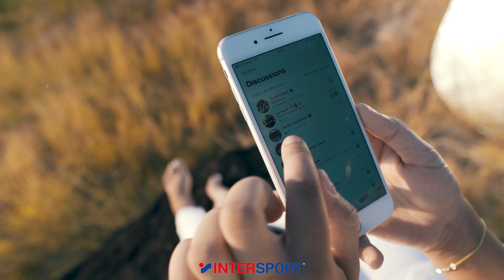Magasin Intersport Robert en Martinique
Découvrez en vidéo votre magasin Intersport Robert en Martinique !

Avec 5 830 magasins dans 63 pays, INTERSPORT est N°1 Mondial de la distribution d'articles de sport ! Reconnu pour sa créativité, son innovation et son déploiement constant de nouvelles enseignes (Blackstore, The Athlete's foot,…) le groupe INTERSPORT poursuit et accélère son développement chaque jour. Vos magasins INTERSPORT Martinique et INTERSPORT Guadeloupe vous proposent l’ensemble des grandes marques internationales ainsi que les marques propres à l'enseigne qui sont aujourd'hui reconnues dans les milieux sportifs.

Contactez-nous :

INTERSPORT Martinique Kerlys Dillon
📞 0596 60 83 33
🏢 97200 Fort-de-France
⏰ Lundi au Samedi : 8h30-19h20

INTERSPORT Martinique Petit-Manoir
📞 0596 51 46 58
🏢 97232 Lamentin

INTERSPORT Martinique Gaschette
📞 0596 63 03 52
🏢 97231 Robert

INTERSPORT Guadeloupe Convenance
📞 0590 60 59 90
🏢 97122 Baie Mahault